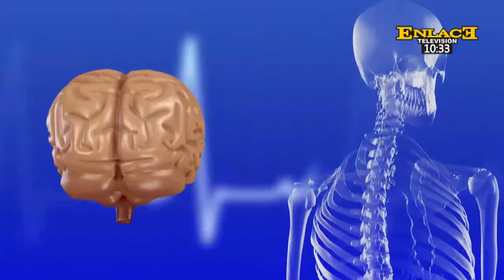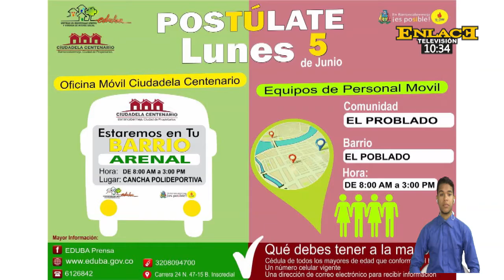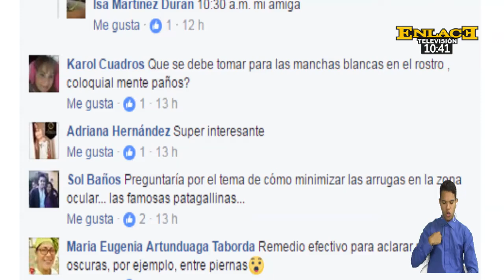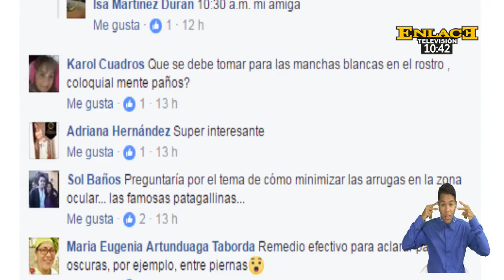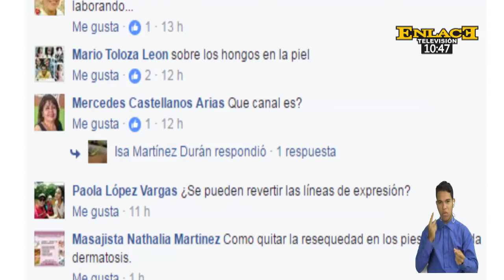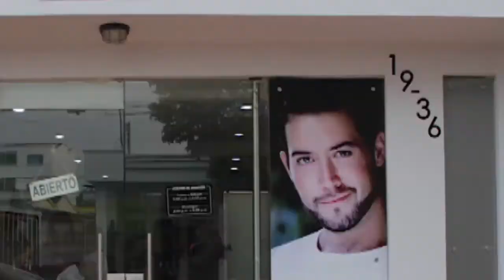Hoy en primero la salud hablamos de cuidados de la piel